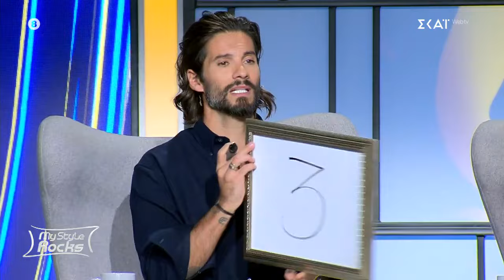Κουδουνάρης: Δεν μπορώ να σου πω ότι είναι μια εμφάνιση περίεργη αλλά δεν έχει κάτι να συζητήσουμε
My Style Rocks - Bootcamp
Φέτος, βλέπουμε το «My Style Rocks»… αλλιώς! Ο νέος κύκλος ξεκινάει με τα Bootcamps των κοριτσιών που θέλησαν να συμμετέχουν στο πιο στυλάτο show της ελληνικής τηλεόρασης. Για πρώτη φορά, οι τηλεθεατές έχουν την δυνατότητα να παρακολουθήσουν την διαδικασία της επιλογής των fashionistas, αλλά και όλα όσα γίνονται κατά την διάρκεια της προετοιμασίας. Οι διαγωνιζόμενες κάνουν την πρώτη τους πασαρέλα μπροστά στην κριτική επιτροπή, στον Στέλιο Κουδουνάρη, την Έλενα Χριστοπούλου και τον Γιώργο Καράβα με την προσδοκία να μπουν στην ομάδα του «My Style Rocks»!